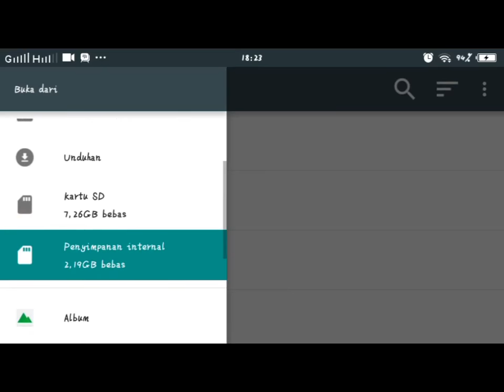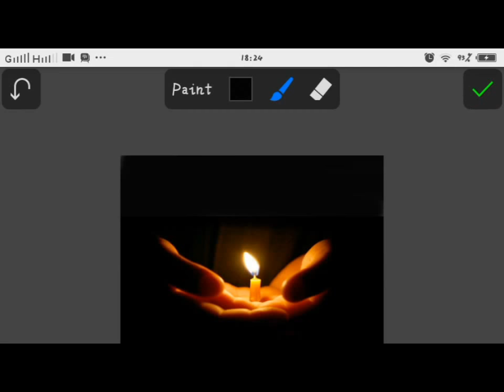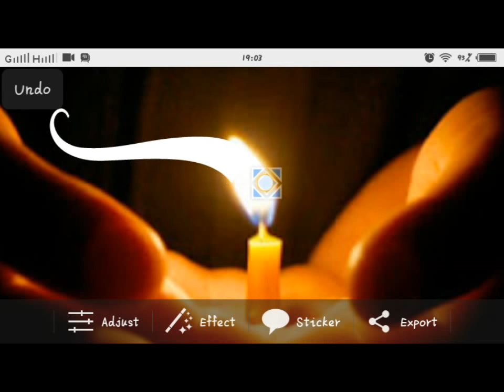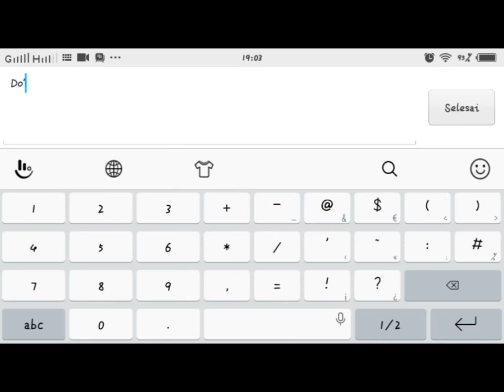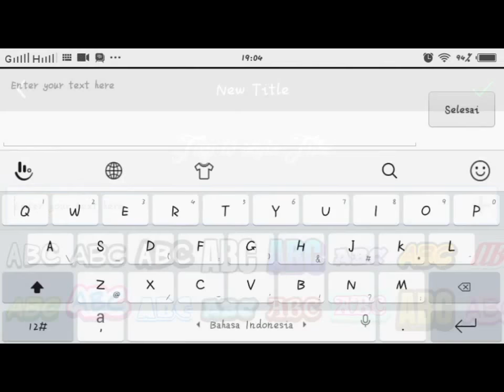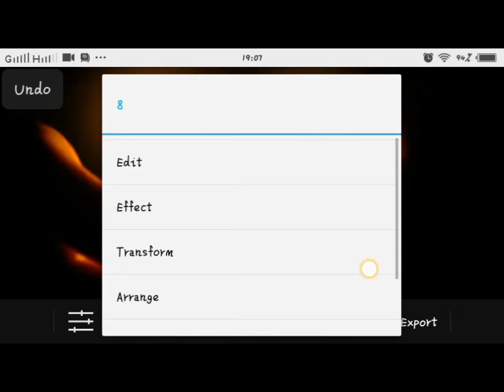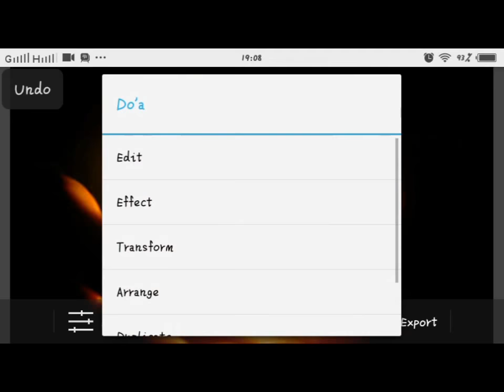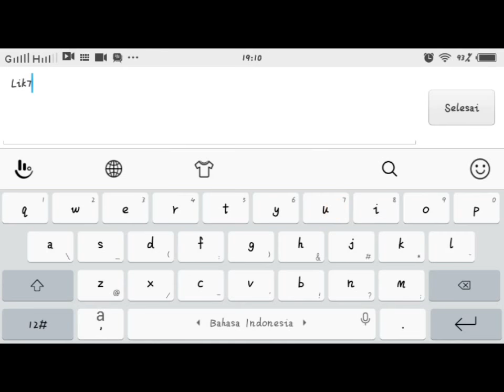Membuat nyala api lilin bentuk tulisa || Picsay Pro - Doa Ibu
Membuat nyala api menjadi tulisan

Cara mudah membuat nama dari nyala api / lilin dengan mudah dan cepat.

Silahkan download aplikasi picsay pro di bawah ini.